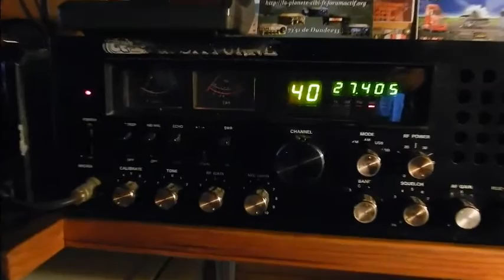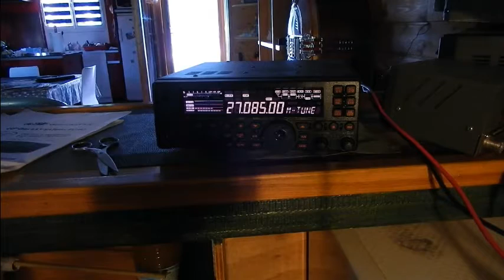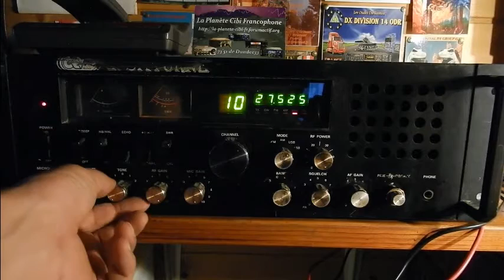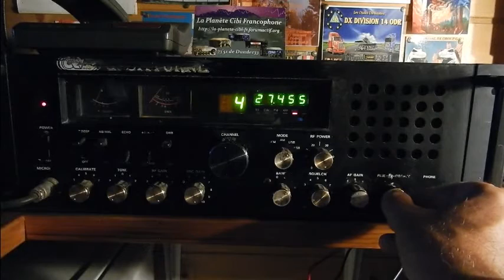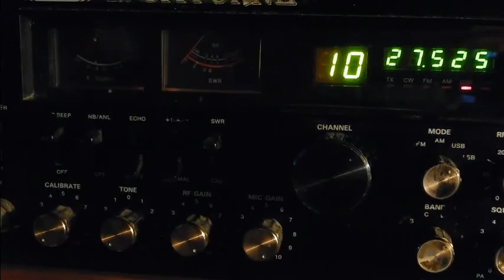CRT Galaxy Saturn Echo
Fréquence: 26.055 à 28.495 Mhz
Version Export (vers la CB): 240 canaux
FM/AM/USB/LSB/CW
10w AM/FM/CW - 21W SSB
RF Power
Roger-Beep
Echo
Fréquencemètre
Fine/Coarse
NB/ANL
Canaux Bis
Alimentation: 220v Consommation90w
Puissance audio: 3w
Année: 1995
Prix de l'époque: 3290 Fr(Fr) = 501 €
73'51 de Dundee33 ~ 14DR33 ;)